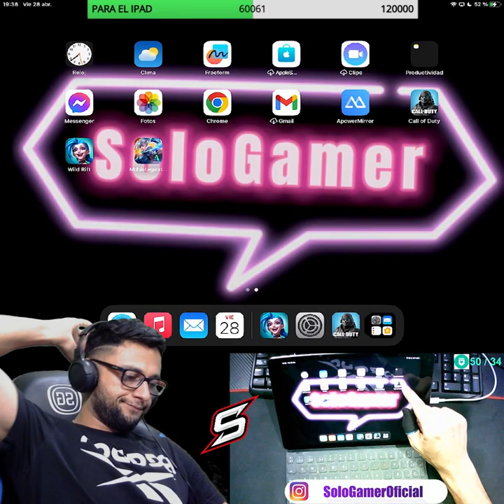Full rush familia go go